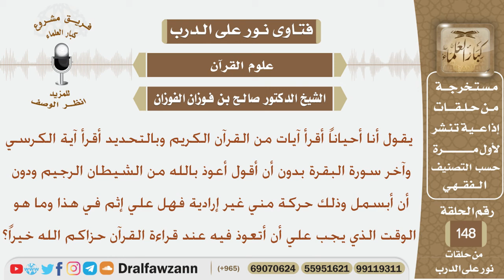أحيانا أقرأ آيات من القرآن الكريم دون أن أقول أعوذ بالله من الشيطان الرجيم ودون البسملة فهل علي إثم؟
نص السؤال:
يقول أنا أحياناً أقرأ آيات من القرآن الكريم وبالتحديد أقرأ آية الكرسي
وآخر سورة البقرة بدون أن أقول أعوذ بالله من الشيطان الرجيم ودون
أن أبسمل وذلك حركة مني غير إرادية فهل علي إثم في هذا وما هو
الوقت الذي يجب علي أن أتعوذ فيه عند قراءة القرآن حزاكم الله خيراً؟
السيرة الذاتية :
للاشتراك في قناة الشيخ صالح الفوزان

رئيس الفريق
لمشروع كبار العلماء